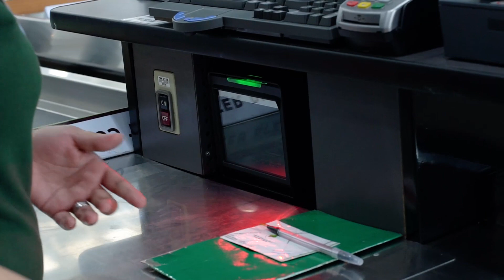Mom's Day Out: Mommy Bianca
Meet Mommy Bianca, the fashion stylist, writer, and producer mom of two. Since she’s getting ready for her family’s summer adventure, let’s see the super finds that she got in Landers in the ninth episode of Mom’s Day Out.